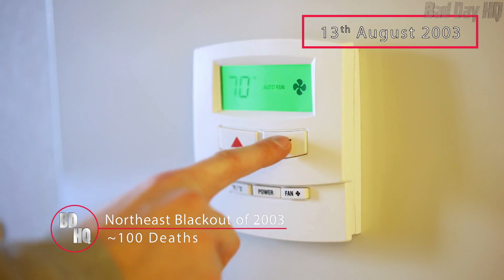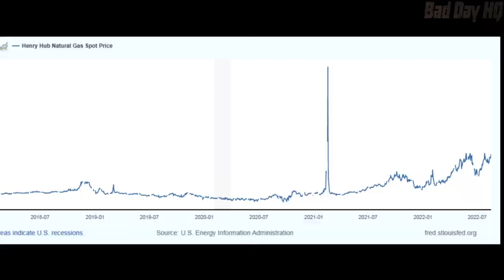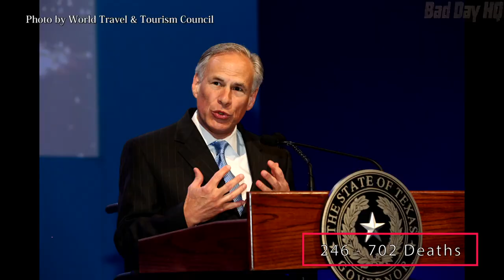Top 10 Deadliest Power Plant Disasters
In this video we explore the top 10 deadliest power plant disasters

Photos and video taken by / courtesy of
MVVAlt
Andrey Korzun
USFCRFC
Dana Sacchetti / IAEA
Norbert Molitor
Clay Gilliland
Vincent de Groot
Jasonp
Camerafiend
Norsk Oljemuseum
Jarvin
Joseph E. Cole / The Cleveland Press Collection
Westminster - TV Production
Federal Energy Regulatory Commission
Ednamode7
Jackeline Rodriguez
BOOTS AND BONNETS WITH CHRIS & CHRISTY
Bearded Bandito
Gage Skidmore
World Travel & Tourism Council